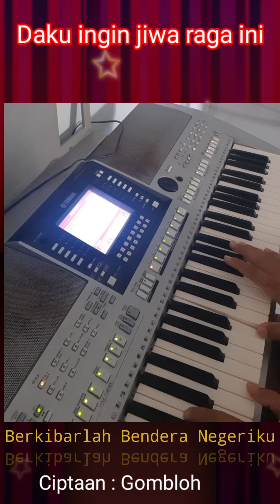Berkibarlah Bendera Negeriku (Nada Dasar E) Cipt : Gombloh